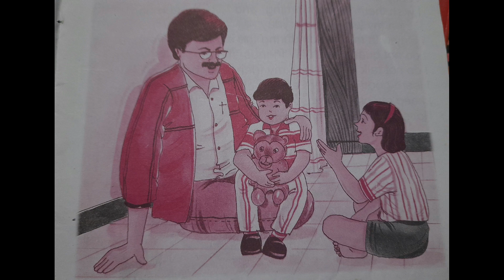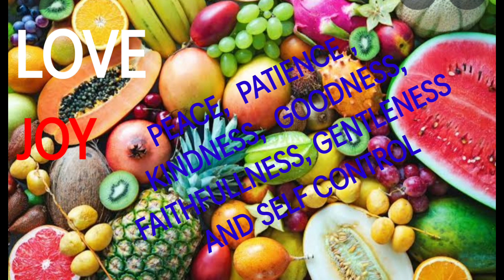GOOD HABITS | by Miss Lipom | PHOM SUNDAY SCHOOL LESSON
GOOD HABITS | PHOM SUNDAY SCHOOL LESSON by Miss Lipom Asst. Youth Pastor LTBC